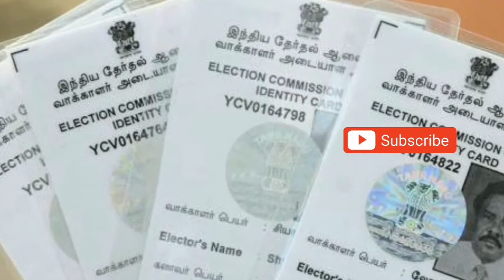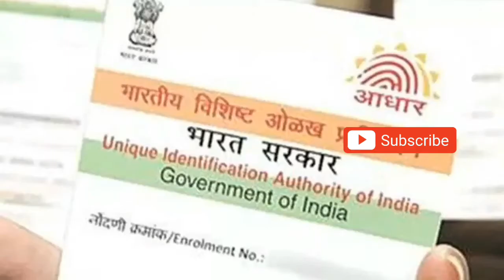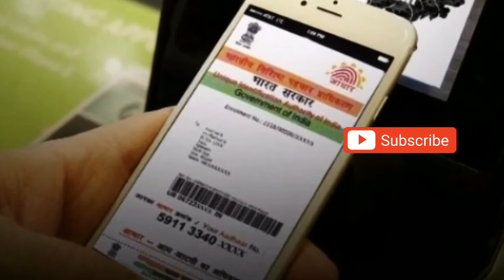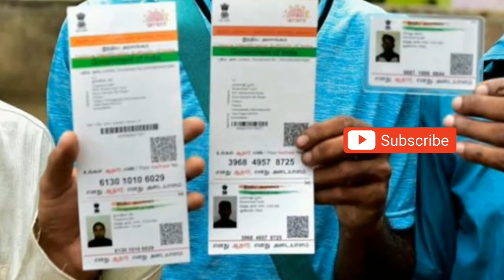aadhar card | भारत में सबसे पहले आधार कार्ड किसका बना? | Who did get first aadhar card in India?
भारत में सबसे पहले आधार कार्ड किसका बना?

I am not owner of any content which I used in my video all resource like picture or video from google or any other helpful site which all us to explain our video nicely or deeply so I credit to my all work to google or any other site. If i used any other's content then I will definitely credit to him thanks I hope all owner understand to me if I used some content in my videos.

First Aadhar Card Issue Person

first Aadhar card in India

When did aadhar started

aadhar card

Aadar card online